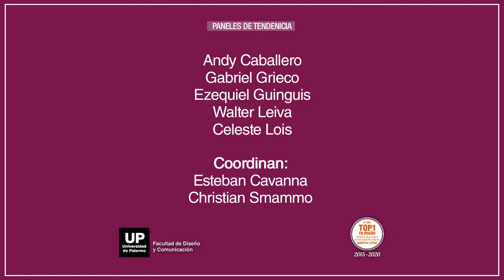CTEA 2020 | El videoclip en el negocio de la música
Coordinan: Esteban Cavanna y Christian Smammo
Integrantes: Andy Caballero, Gabriel Grieco, Ezequiel Guinguis, Walter Leiva, Paula Moneta

La construcción de la imagen del artista se ha vuelto casi tan importante como la música que hacen, resultando casi imposible disociar entre ambas cosas. En la actualidad, con las nuevas tecnologías, el acceso a la realización de videos musicales se ha extendido pero, ¿cómo se pega el salto para producir y hacer circular un videoclip de forma profesional? ¿Cómo se trabaja desde lo artístico la imagen de un músico o una banda y se establece una narrativa audiovisual que los identifique? ¿Qué es lo que tienen en cuenta los canales especializados en música para programar sus videos? ¿Qué músicos y bandas entran en los circuitos? ¿Por qué? Estas son algunas de cuestiones que estos directores y programadores conversarán en este panel.